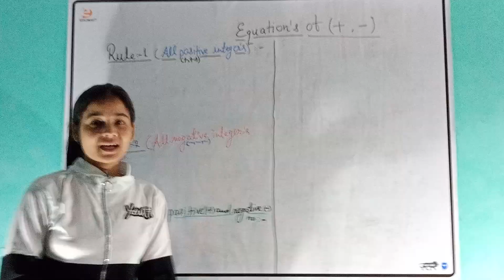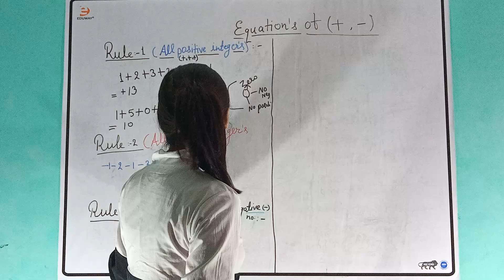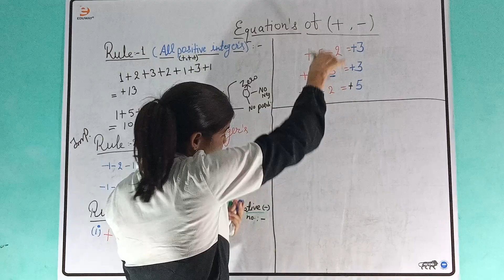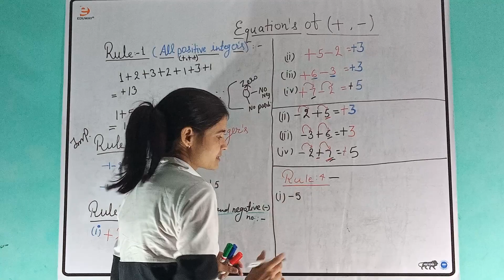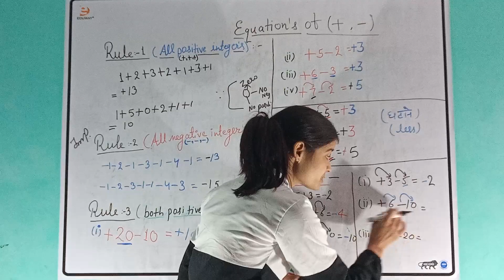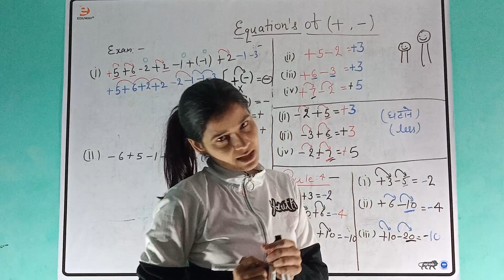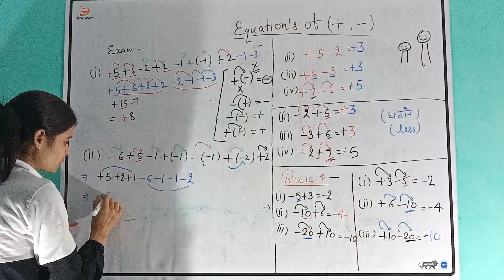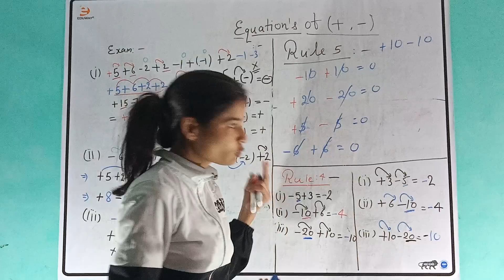Addition and Subtraction Rule | Class7 (Ncert Maths) | Chapter 1(Integers)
Addition Rule, Substraction Rule and example .

Channel link -